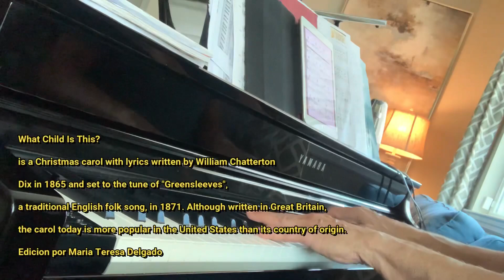What Child Is This